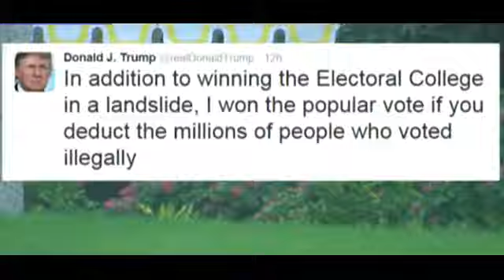Donald Trump slams recount efforts, claims voter fraud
U.S. President-elect Donald Trump has taken to Twitter again to blast election recount efforts and to claim voter fraud cost him the popular vote.